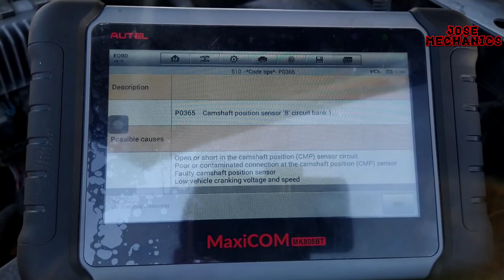2006 Chevy Trailblazer 4.2 Código P0365 Cómo cambiar el camshaft position sensor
Esta es una 2006 Chevy Trailblazer con el motor 4.2
y el código que estamos trabajando hoy es el  P0365 relacionado con el camshaft position sensor.

This is a 2006 Chevy Trailblazer with the 4.2 engine and the code we are working on today is P0365 related to the camshaft position sensor.